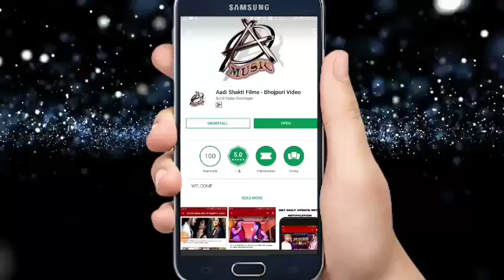Pawan Choudhary का हिट गाना - जातारs देवघर पिया - Bhojpuri New Song 2018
Album -
Song -
Singer -  Pawan Choudhry
Lyrics -